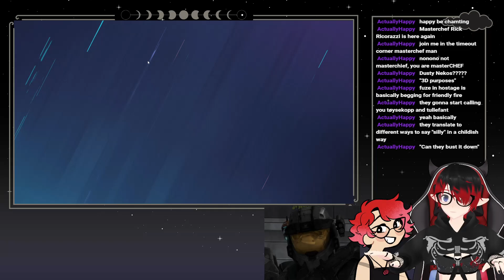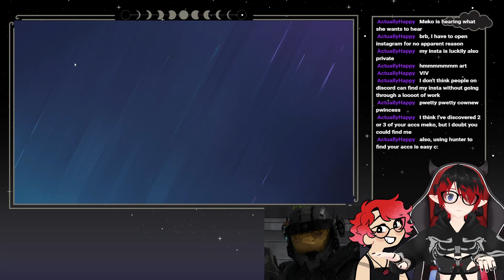[ENG VTuber] Wanna Smege?